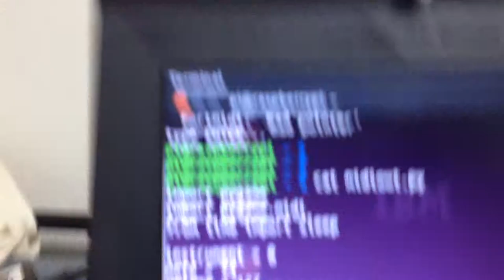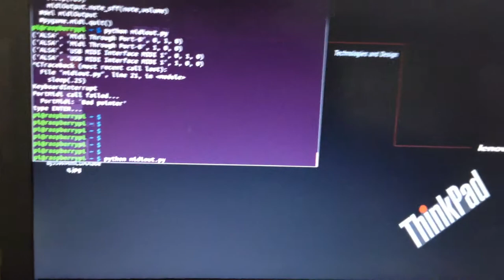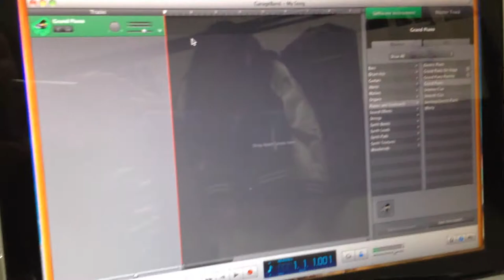Raspberry Pi から MIDI 信号出力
raspberry pi → usb / midi interface → female / female connector → usb / midi interface → Garage Band (on Mac Book Pro)